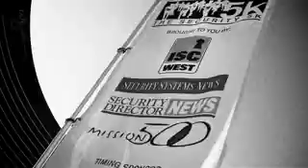Security Industry Association: Interview with Steve Van Till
SIA recently had the chance to sit down with Steve Van Till of Brivo Systems at ISC West 2012.  Watch as Steve Van Till discusses the current state of access control and its impact on the security industry.